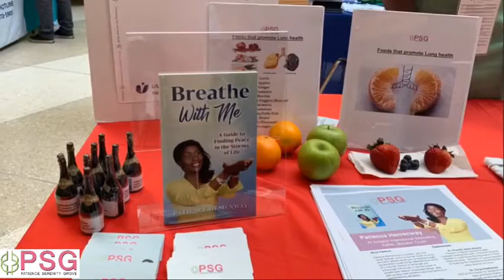Part 10-Seeds: food that promote lung health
Breathe Properly! Live Happily!